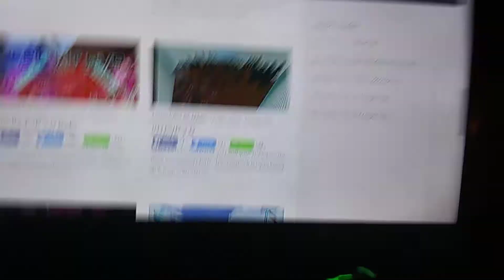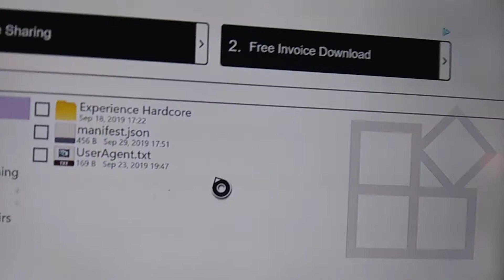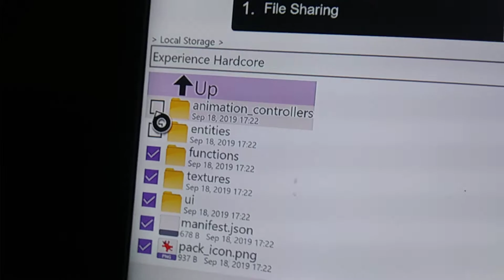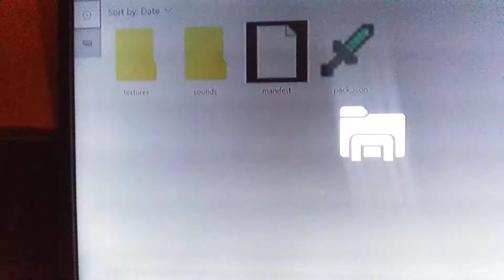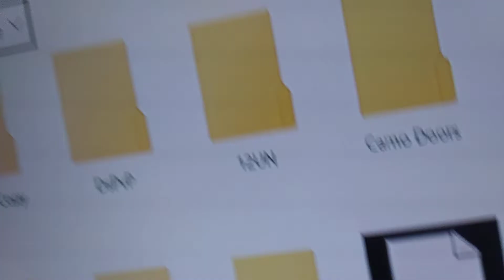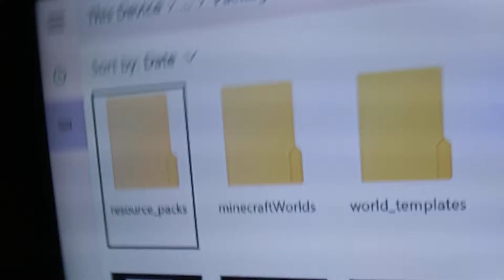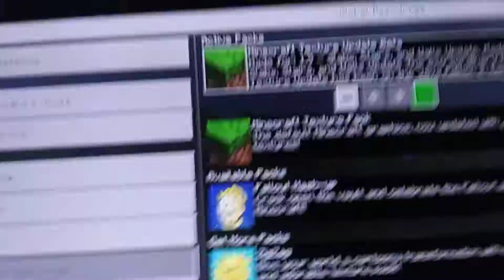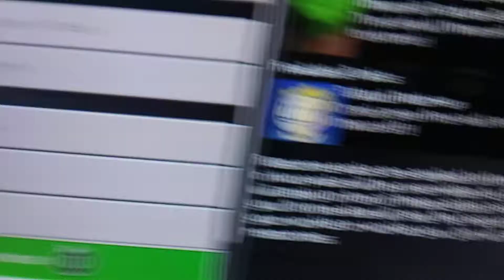How to get a texture pack on Minecraft Windows 10 Editon Xbox One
This was made for my friend HornPanic